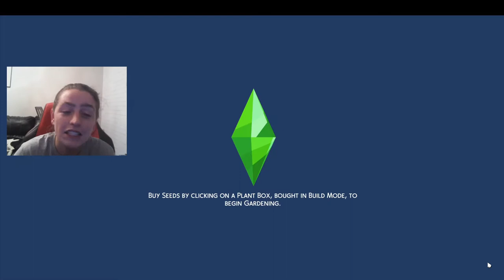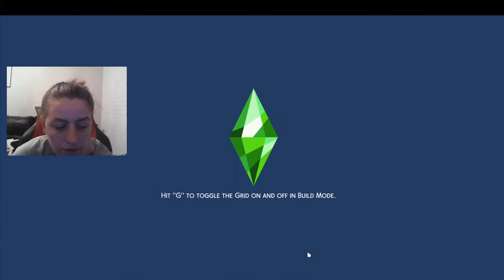100 Baby Challenge (Part 21)They're Gonna Take My Kids Away?!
Ruby is struggling with life right now.
If you are interested in any of my builds you can find them on my gallery the name is SimsSpires.